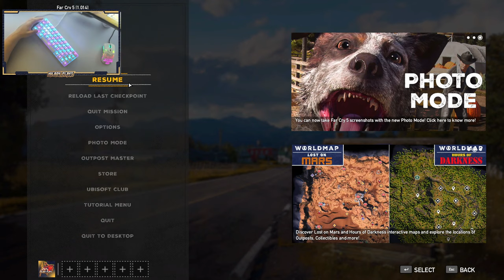Far Cry 5 Let's Play Ep.3 - Liberated our first Camp!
Yo guys in today video we are continuing on with our FarCry 5 Let's Play!
we managed to liberate our first base from the Peggie's with our best friend Boomer.

Socials.
Medal.TV: KilroyPlays